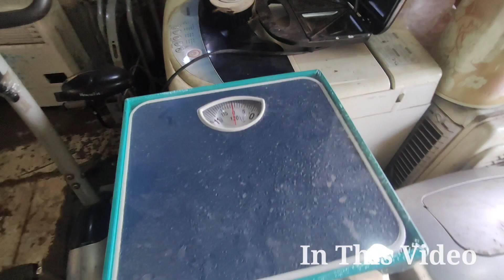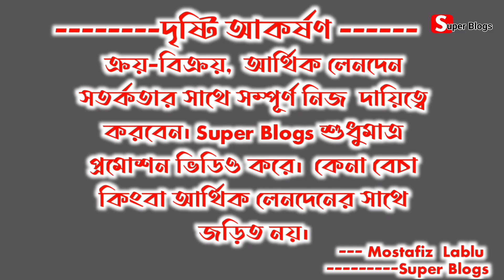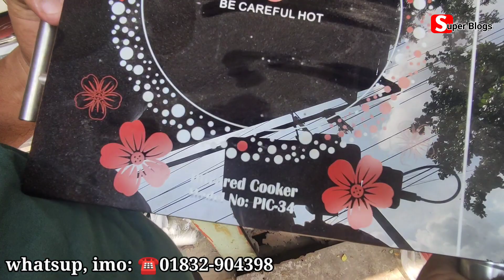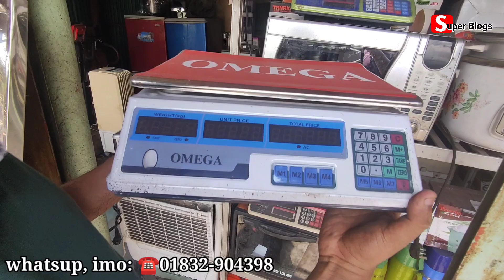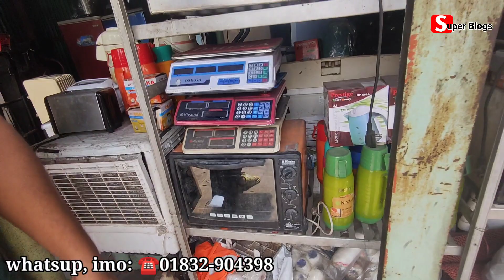মাত্র ৭০০০ টাকায় ফ্রিজ | পুরাতন জাহাজের ইলেকট্রনিকস সামগ্রী | পুরাতন জাহাজের জিনিসপত্র | শিফের মাল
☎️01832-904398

পুরাতন জাহাজের ইলেকট্রনিকস আইটেম | অকশনের মালামাল | ফ্রিজ| ওভেন| গ্রাইন্ডার| ব্লেন্ডার| কুকার| শিফ

পুরাতন জাহাজের মালামাল | অকশনের মালামাল | পুরাতন ফ্রিজ, ওভেন, এয়ারকুলার | ভাটিয়ারী শিফের মাল | ship

পুরাতন ইলেকট্রনিকস আইটেম | ফ্রিজ, ড্রিল, গ্রাইন্ডার, কুকার, আইরন মেশিনসহ পুরাতন  ইলেকট্রনিকস সামগ্রী

ঠিকানা
তৈয়বীয়া চিরকুটিয়া খাজা কালুশাহ এন্টারপ্রাইজ
ভাটিয়ারী বাজারের দক্ষিণ পাশে
শাহ আমানত পেট্রোল পাম্পের সামনে, হাইওয়ের পশ্চিম পাশে,  ভাটিয়ারী,  সীতাকুণ্ড চট্টগ্রাম।
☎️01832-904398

💐বন্ধুরা
এই শপে আপনারা পুরাতন জাহাজের মালামাল পুরাতন জাহাজের জিনিসপত্র পুরাতন জাহাজের ইলেকট্রনিকস সামগ্রী পেয়ে যাবেন এবং এই দোকানে  সিসি ক্যামেরা
 পাবেন।
সকল প্রকার পুরাতন জাহাজের ইলেক্ট্রিক আইটেম পাবেন পাইকারি দামে।  যেমন টিভি, ফ্রিজ, এসি, রুম হিটার এয়ার কুলার, ওয়াশিং মেশিন ,   কপি মেশিন  ইত্যাদি ইত্যাদি।

👉আপনার পণ্য কিংবা প্রতিষ্ঠানে এড করতে চ্যানেলের About অপশনে দেওয়া আমার নাম্বারে যোগাযোগ করুন।
☎️see the about option of Super Blogs
Mostafiz Lablu
Super Blogs